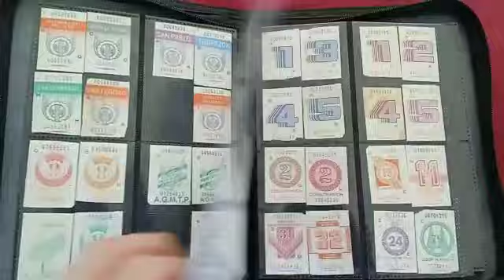Colección boletos chilenos antiguos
Se agradece por el aporte a nuestro Partner Freddy Quintana Meza desde Ninhue Ñuble